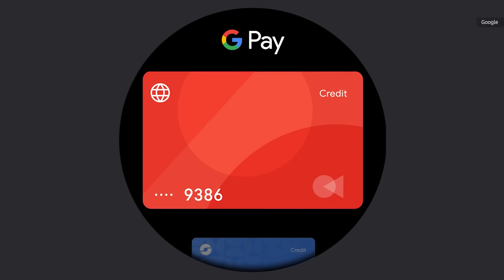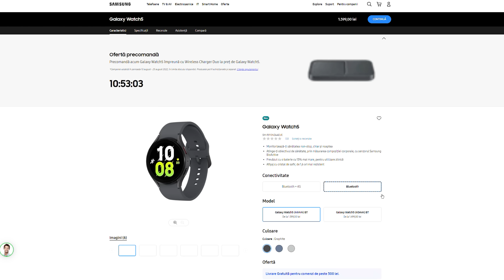Apple Watch your back, Samsung Galaxy Watch 5 este aici! Sau este 4+1?!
Samasung Galaxy Watch 5 sau 4+1?